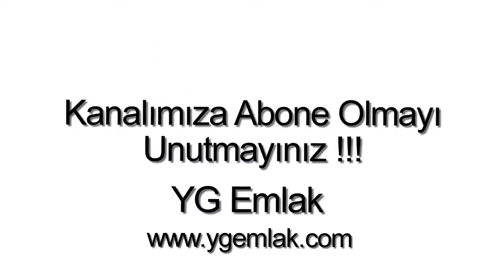Bodrum Konacık satılık daire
Bodrum Konacık`ta, 2 Oda, 1 Salon, 1 Amerikan Mutfak, 1 Banyo, WC, balkon, 80 m2, Site içerisinde, Merkezde, Çarşıya ve alış veriş noktalarına yakın konumda, Toplu ulaşıma yakın, Şehir manzaralı, Krediye uygun, Satılık ara kat daire.